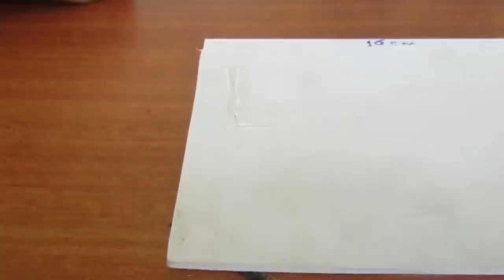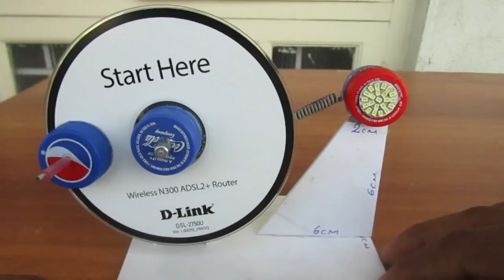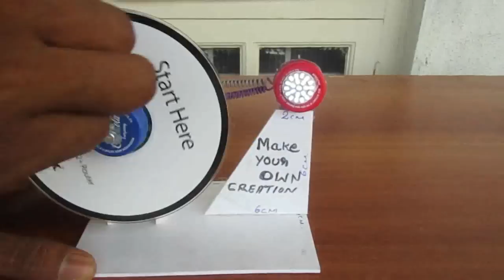How to make a Generator From DC Motor and CD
Learn - How To Make Your OWN Powered Generator - Easy Ways

12V DC GEAR MOTOR 30 RPM
12V DC GEAR MOTOR 60 RPM
100 RPM
1000 RPM
12 Volt LED Light =

Sunboard Sheet
2mm Thickness =
5 mm Thickness =

Battry
9V Rechargeable Battery 300 Mah Ni-Mh =
12 Volt Battery Charger =
Electric Soldering Iron =
9v battery connectors 10 pcs =